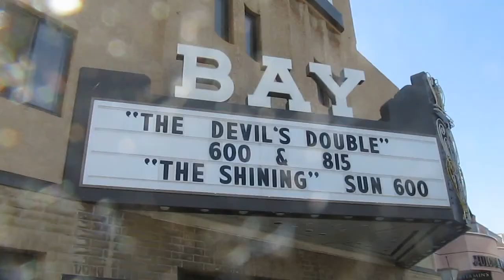Seal Beach 08/27/11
Seal Beach, Ca. August 27, 2011 Random Video